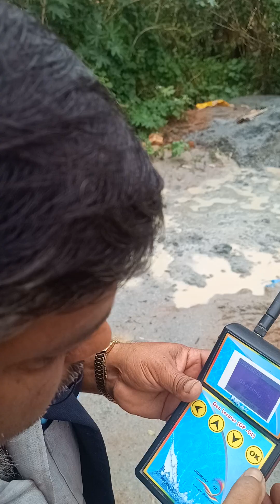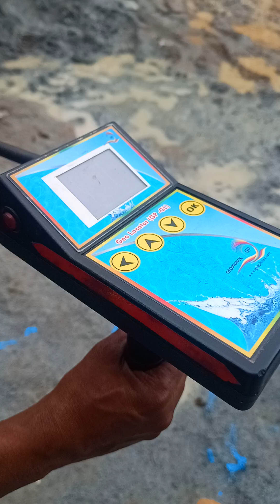Already dig the Bore even though I am expecting from my second point site 🙏 in Bangalore 9035278897